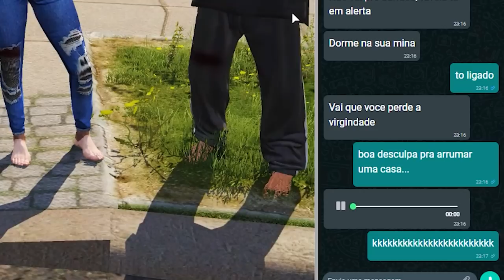GTA 5 ROLEPLAY BRASIL - BALA COMEU NO BILL / VEM! - (14ª TEMPORADA EP 20)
Fala pessoal, bora assistir GTA 5 ROLEPLAY BRASIL - BALA COMEU NO BILL / VEM! - (14ª TEMPORADA EP 20)